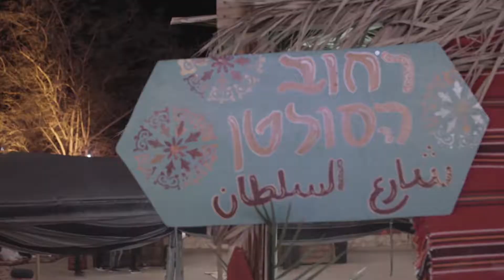שוק אלף לילה ולילה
אירוע בו אגדות אלף לילה ולילה קמות לתחייה בשוק לילי בכפר הנוקדים
הפקה: אורין קיסריה, עבור חברת סודה סטרים